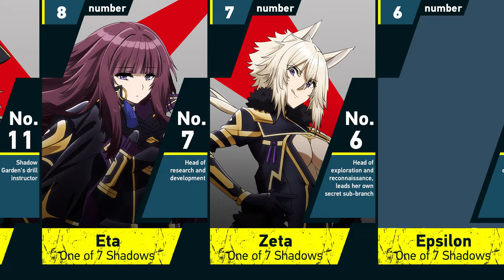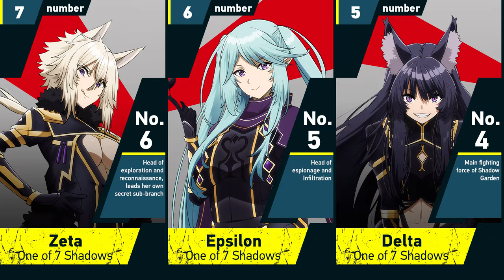All Members of Shadow Garden | The Eminence in Shadow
➤ Content Information: Hello guys. In this video I present for you the All Members of Shadow Garden from the anime "The Eminence in Shadow". You are watching the Eva Sariel channel. Peace!